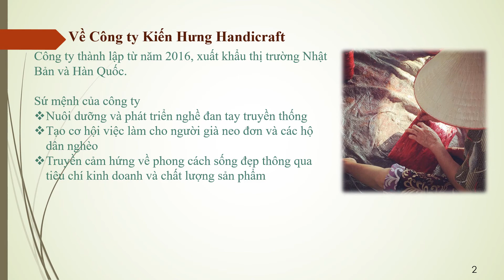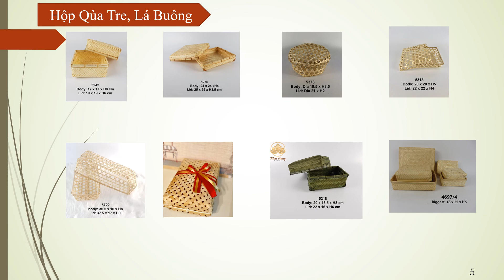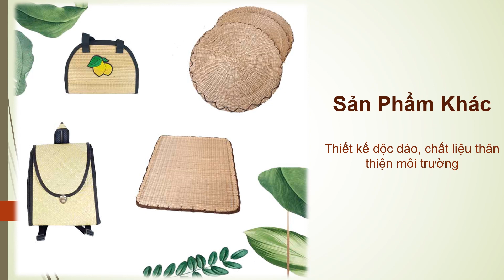Xưởng Mây Tre Túi Mây Giá Sỉ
Công ty thành lập từ năm 2016, xuất khẩu thị trường Nhật Bản và Hàn Quốc.

Sứ mệnh của công ty
Nuôi dưỡng và phát triển nghề đan tay truyền thống
Tạo cơ hội việc làm cho người già neo đơn và các hộ dân nghèo
Truyền cảm hứng về phong cách sống đẹp thông qua tiêu chí kinh doanh và chất lượng sản phẩm

The seagrass, bamboo and rattan fiber is sun-dried and carefully taken to prevent mould

HANDMADE, ECO FRIENDLY – 100% Handwoven from Sustainably Grown Seaweed by local artisan in Vietnam with love and care. The color of bag is nature yellow, no painting, no chemical.

If the basket you received is more green, that is because we use season new seagrass. but it will slowly turn to yellow especially when long time under sunshine.

Our products support the local poor.

We accept custom design depending on your request

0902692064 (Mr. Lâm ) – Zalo